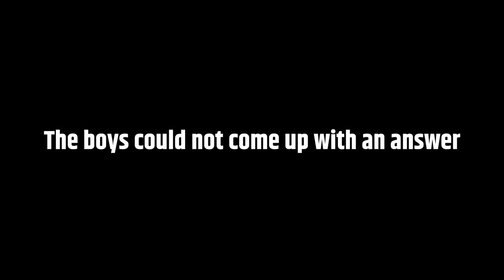Q&[A] w/ S4, Limmp and Handsken! Part 1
Biggest tilter, tips for 2k mmr, will bulldog come back? So many questions and we got you the answers!